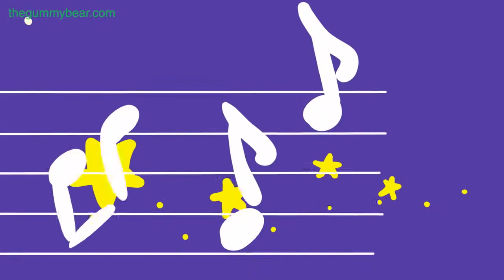LULLABY Gummibär The Gummy Bear